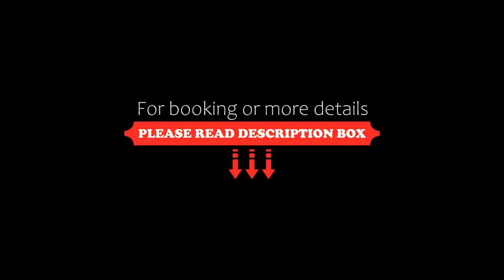Hotel Ariston Molino Buja, Abano Terme, Italy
About Property:
You're eligible for a Genius discount at Hotel Ariston Molino Buja! To save at this property, all you have to do is sign in.
This stylish hotel is found in a picturesque, quiet location near the shopping district and spa gardens of Abano Terme.
Run by the 3rd generation of a family, facilities include 4 thermal pools, one covered and each maintained at different temperatures, ideal for swimming and relaxing. The hotel also offers sun terraces, spacious lawns and tenn...
Property Type: Hotel
Address: Cornelio Augure 5, 35031 Abano Terme, Italy
Searching For
1. Hotel Ariston Molino Buja - Abano Terme - Italy
2. Hotel Ariston Molino Buja - Abano Terme - Italy Address
3. Hotel Ariston Molino Buja - Abano Terme - Italy Rooms
4. Hotel Ariston Molino Buja - Abano Terme - Italy Amenities
5. Hotel Ariston Molino Buja - Abano Terme - Italy Offers and Deals
Audio Credit:
Track Title: Blank Slate
Artist: VYEN